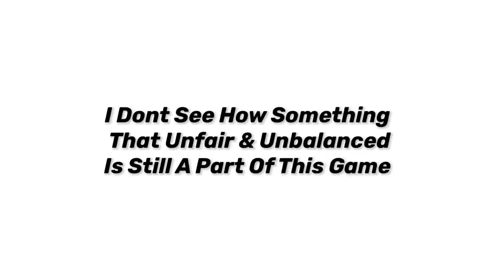YOU WONT BELIEVE THIS RANDOM SQUAD GAMEPLAY IN CALL OF DUTY MOBILE BATTLE ROYALE!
Watch As I Play With a Random Squad in This Epic Gameplay With A Crazy Ending!!

Headset: Beats Studio 3

Editing Software: Videoleap Editor

Thumbnail Editors: Phonto & Pics Art

Recorder: IOS Recorder (Built Into IOS Devices)